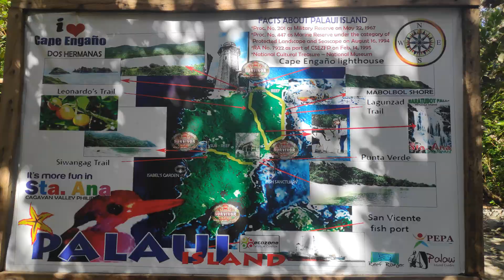Cagayan Tour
Cagayan 3D/2N - Budgetera DIY Tours